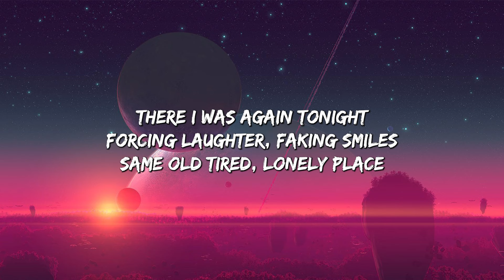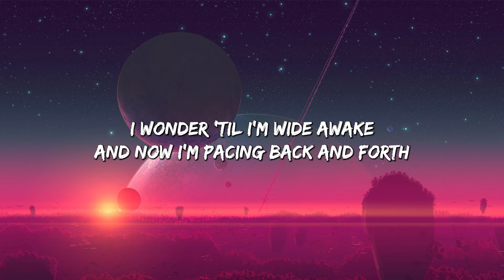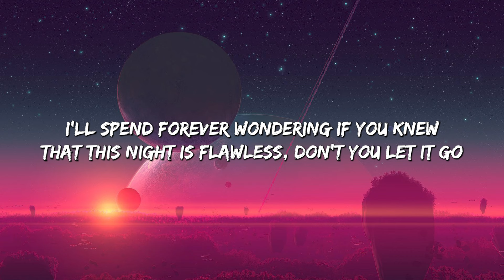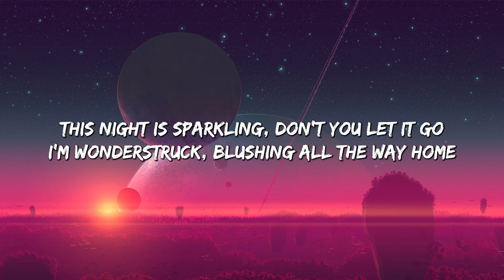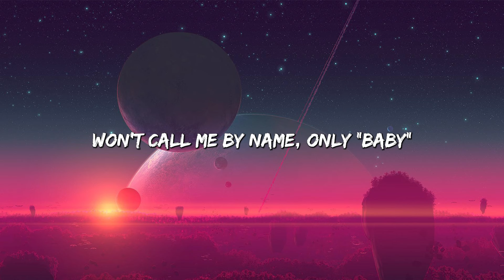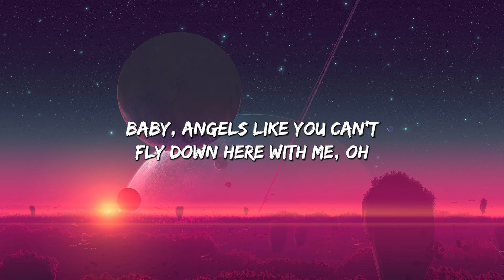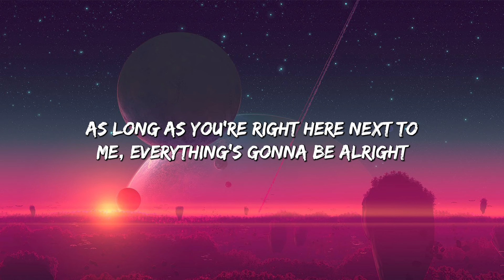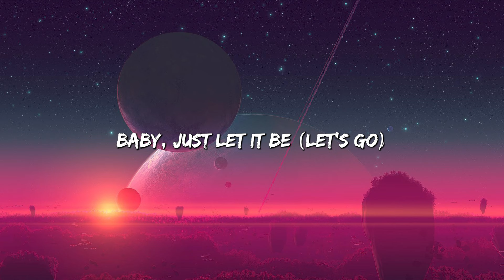Enchanted (Lyrics) - Taylor Swift || Miley Cyrus, Bebe Rexha... (Mix)